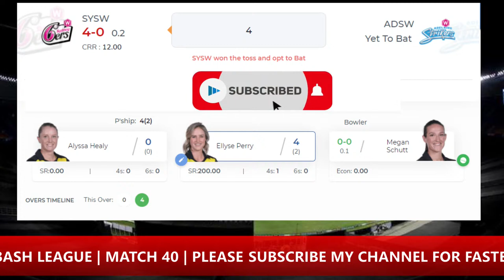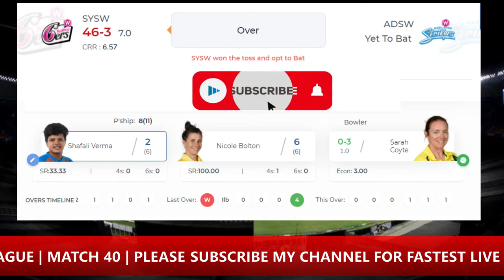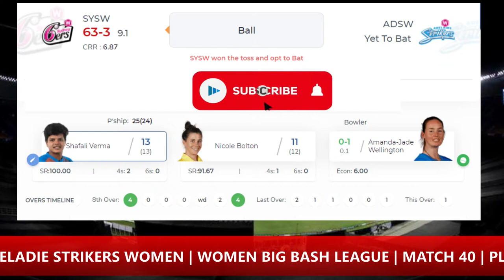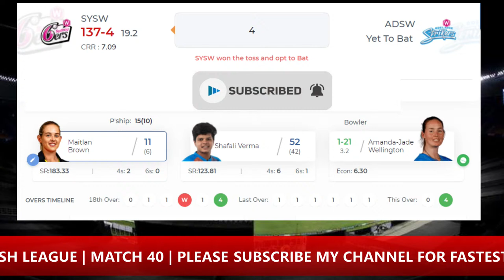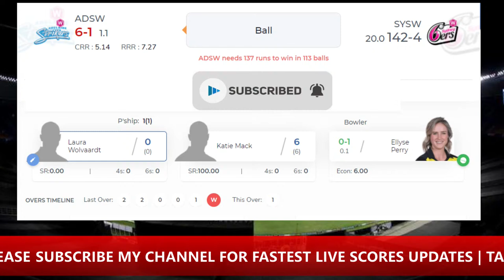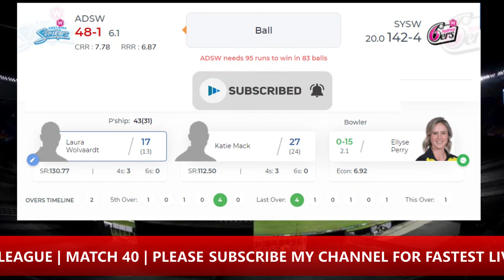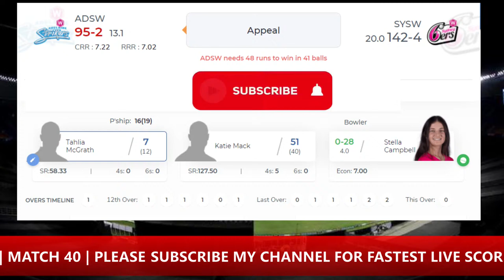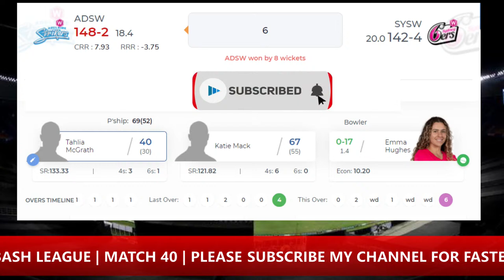🔴LIVE SYSW VS ADSW | WBBL 07 | SYDNEY SIXERS WOMEN VS ADELAIDE STRIKERS W | WOMENS BIG BASH LEAGUE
Weber Women's Big Bash League(WBBL) 2021, Season 07 Match 40 Sydney Sixers Women vs Adelaide Strikers Women live from Karen Rolton Oval, Adelaide, South Australia.

Match Details
Match: SYSW vs ADSW, 40th Match, Womens Big Bash League 2021
Date: Wednesday, November 10, 2021
Toss: Sydney Sixers Women won the toss and opt to bat
Venue: Karen Rolton Oval, Adelaide, South Australia
Umpires: David Taylor, Nathan Johnstone
Match Referee: Simon Fry

Sydney Sixers Women Squad:
Playing XI: Alyssa Healy (wk), Ellyse Perry (c), Ashleigh Gardner, Nicole Bolton, Shafali Verma, Angela Reakes, Maitlan Brown, Radha Yadav, Claire Moore, Stella Campbell, Emma Hughes

Bench: Jade Allen, Lauren Cheatle, Matilda Lugg, Erin Burns

Adelaide Strikers Women Squad:
Playing XI: Dane Van Niekerk, Katie Mack, Laura Wolvaardt, Tahlia McGrath (c), Bridget Patterson, Madeline Penna, Amanda Jade-Wellington, Tegan McPharlin (wk), Sarah Coyte, Megan Schutt, Darcie Brown

Bench: Jemma Barsby, Nell Bryson Smith, Meagan Dixon, Ella Wilson, Annie O Neil, Tess Cooper